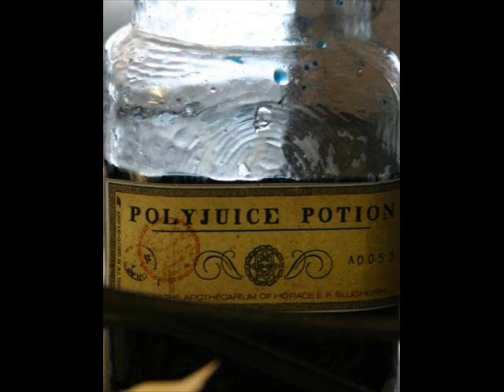polyjuice potion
Ingredients: 12 lacewing flies that have been stewed for 21 days, 1 ounce of crude antimony, 4 leeches that have been "unsucculated" (meaning their suckers have been removed), 16 scruples of fluxweed that was picked at full moon, 3 drachms of pulverised sal ammoniac, pulverised blades of knotgrass, 1 pinch of powdered horn of a bicorn that has been "lunar extracted" (meaning that, like the fluxweed, its collection time coincided with certain lunar conditions), filings and rasplings of saltpeter, mercury and mars, shredded dried skin of a boomslang, pewter standard size 2 cauldron to brew the potion.
Note: Extract of The-Transfigured-Being-To-Be not included.
Effect: Allows a human drinker to assume the form of another person.